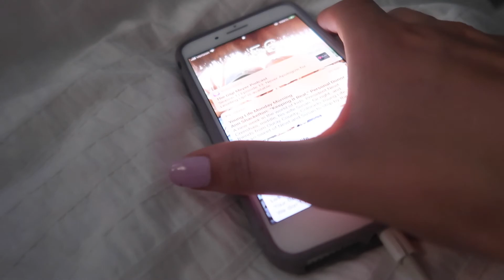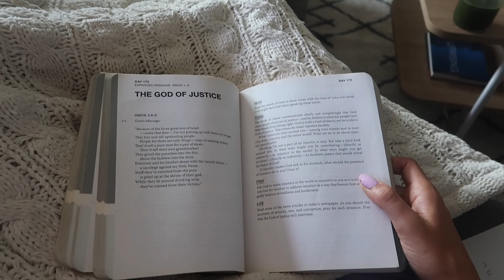My "That Girl" Morning Routine | Health +Fitness Ideal Morning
Hello!! Here is my version of a "that girl" Morning routine!! I by no means do this every day but I sure wish I did! This video was so fun to make! Let me know if you enjoy my vlogs or this more ~artsy~ style better!

xoxo Lyd